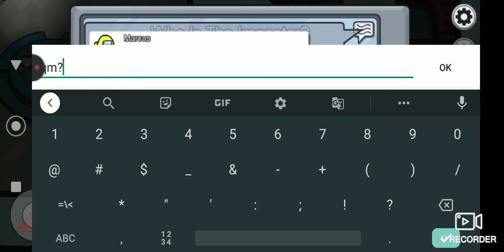JOGANDO AMONG US COM A MINHA IRMÃ 😱 (AMONG US)